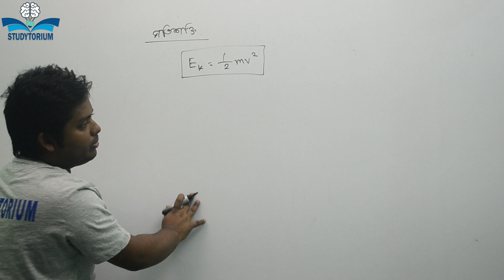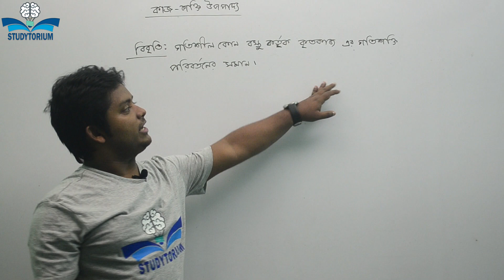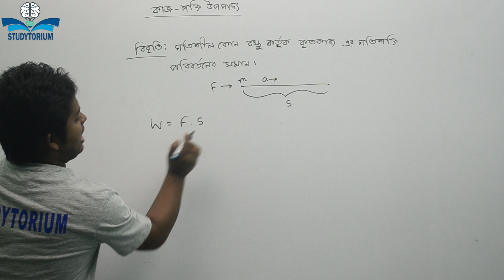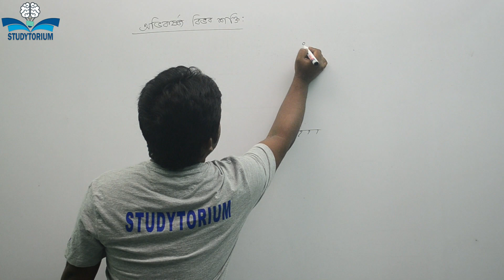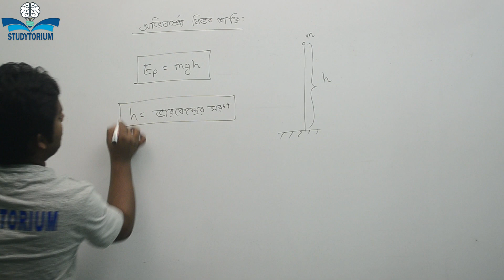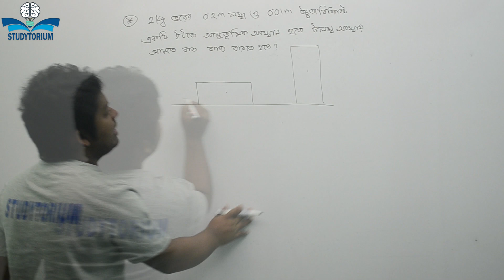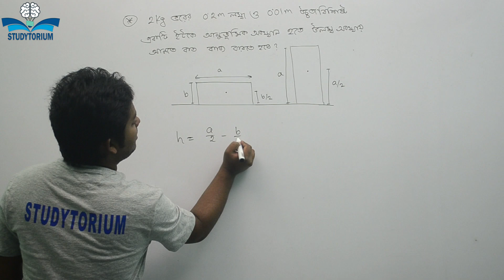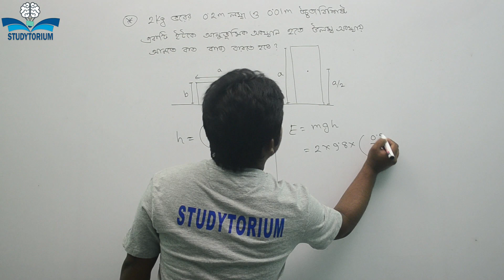কাজ, শক্তি ও ক্ষমতা-০৩। গতিশক্তি, অভিকর্ষজ বিভব শক্তি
Topics: গতিশক্তি, গতিশক্তি ও ভরবেগের মধ্যকার সম্পর্ক, কাজ-শক্তি উপপাদ্য, অভিকর্ষজ বিভব শক্তি, গাণিতিক সমস্যা।